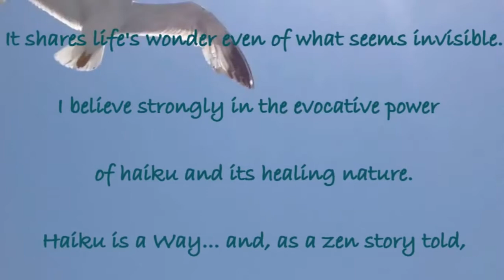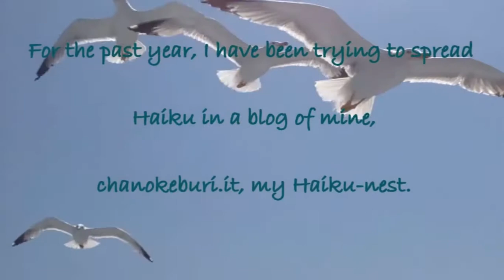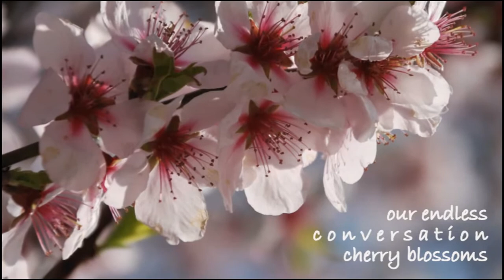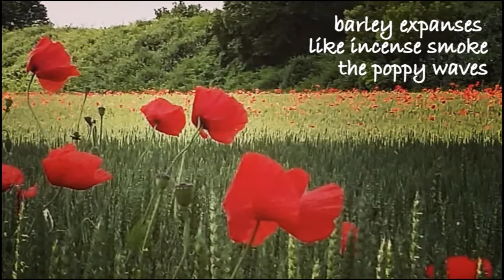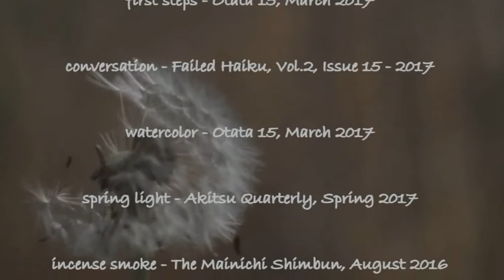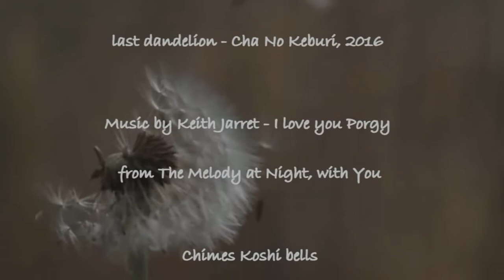Chanokeburi HaikuLife 2017, a presentation by Lucia Fontana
Lucia Fontana greets us from Italy and offers a selection of her video haiga. Created for the HaikuLife Haiku Film Festival 2017, a part of International Haiku Poetry Day, hosted by The Haiku Foundation.